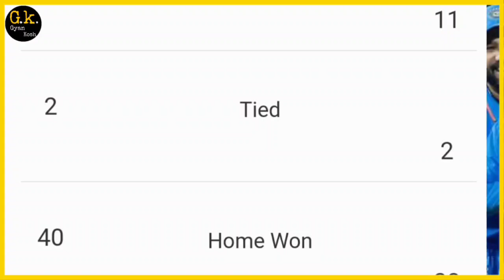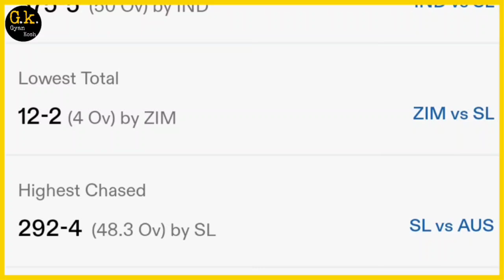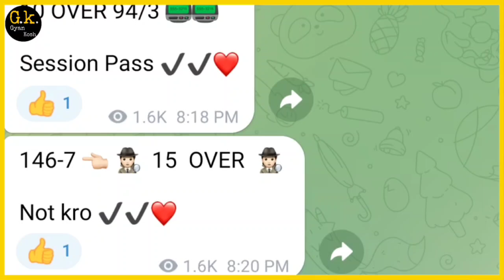India vs Srilanka 2nd odi Match Prediction | sl vs ind match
JOIN TELEGRAM FOR TOSS + MATCH +SESSION+ JACKPOT ENTRY KI REPORT KE LIYE JOIN KARE

Gyan Kosh Prediction
gyankosh cricket
Match Winner Today
toss prediction
Ind vs sl toss Winner
sl vs Ind toss Winner
India vs srilanka odi match live
Srilanka vs India 2nd odi match live
India vs srilanka match winner
Srilanka vs India match winner
India vs srilanka toss winner
Srilanka vs India toss winner
India vs srilanka match prediction
Srilanka vs India match prediction
India vs srilanka toss prediction
Srilanka vs India toss prediction
India vs srilanka 2nd odi match prediction
Srilanka vs India 2nd odi match prediction
India vs srilanka odi match prediction
Srilanka vs India odi match prediction
Ind vs sl toss call
Sl vs Ind toss call
Ind vs sl match
Sl vs Ind match
Ind vs sl match toss
Sl vs Ind match toss
Indian league
Cwc 24
match prediction today
Match prediction
Srilanka Cricket
India cricket
toss call
Match prediction
Match report
Match winner
Today toss report
Match Production
toss call
toss Winner
Ind vs sl  match kaun jeetega
Sl vs Ind match kaun jeetega
Ind vs sl  toss kaun jeetega
Sl vs Ind toss kaun jeetega
 match prediction
Sl vs ind match highlights
Ind vs sl match highlights
Ind vs sl playing 11
Sl vs Ind playing 11

Today_Match_Predictionvlsdrd tsewk